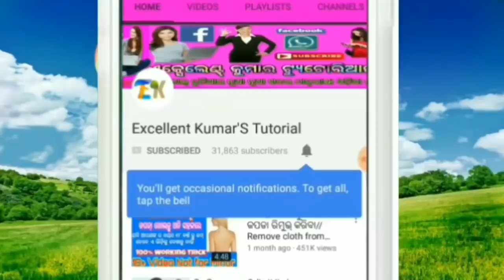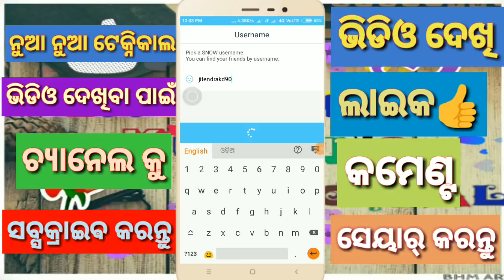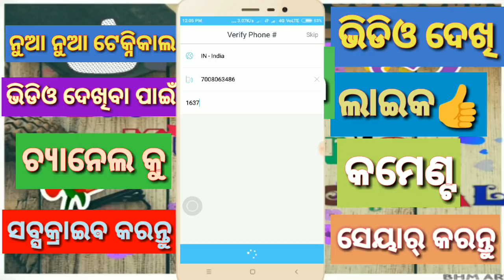ଏତେ କାମିକା ଆପ୍ ଆଗରୁ ଦେଖିନଥିବେ || Face change କରି ହିରୋ ମାନଙ୍କ ପରି ଭିଡ଼ିଓ କରନ୍ତୁ କେବଳ ଗୋଟେ ମିନିଟ୍ ରେ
ଏହି ଭିଡିଓ ରେ ମୁଁ ଆପଣଙ୍କୁ କହିବି ଏକ ନୂଆ ଆପ୍  ବିଷୟରେ ଯାହା ଆଗରୁ ଆପଣଙ୍କୁ କେହି କହିନଥିବେ  ||
Snow application review

1. Change your face
2. Make your own video
3. New stylish video editing
4. Face filtering
5. Hero style video editing

Hi Guys My Self " Jitendra Kumar" and You'r Watching " Excellent Kumar Tutorial " YouTube Channel in this Channel you will learn about Life Technology, Internet, Social Media, Mobile Application, Software, Gadgets Review, Unboxing and much more...